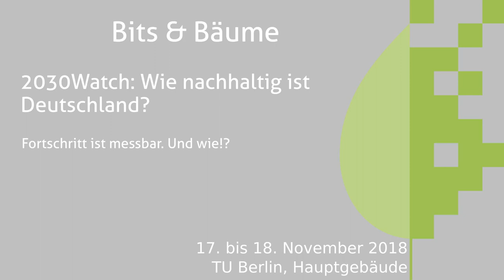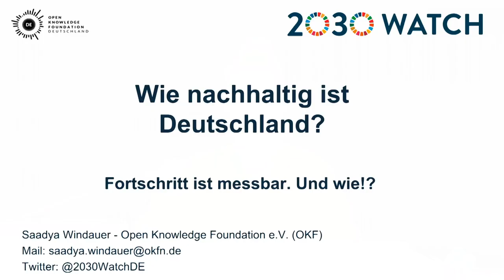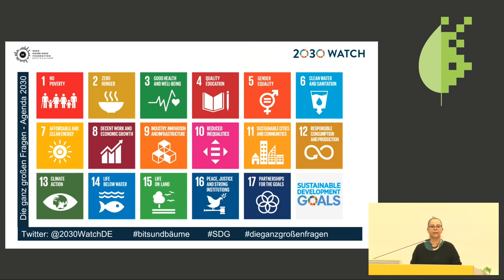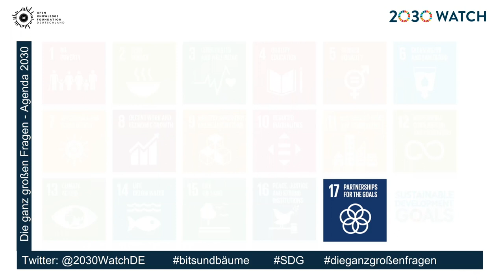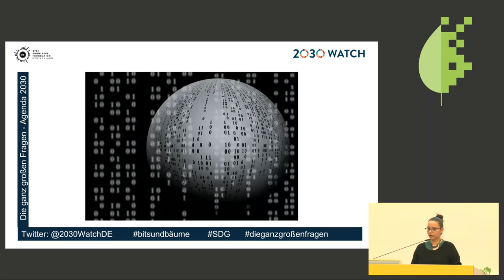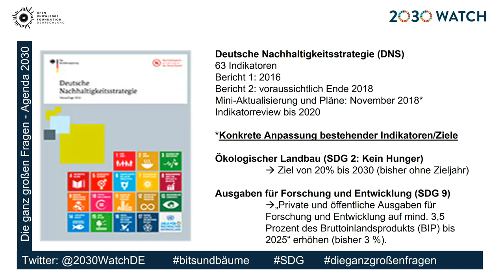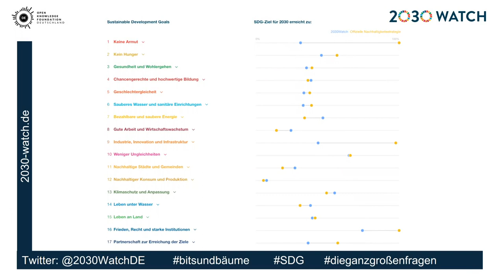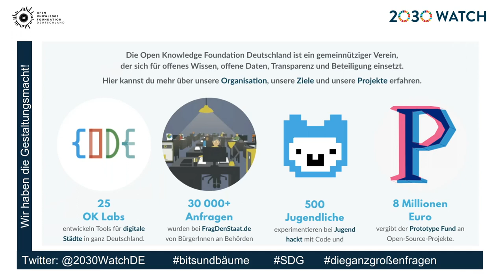Bits & Bäume 2018: 2030Watch: Wie nachhaltig ist Deutschland?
Saadya Windauer: Fortschritt ist messbar. Und wie!?

Der ökologische, ökonomische und soziale Zustand der Welt erfordert eine globale Transformation zu einer Nachhaltigen Entwicklung. Mit der Agenda 2030 haben sich alle UN-Staaten verpflichtet, für die Realisierung dieser Transformation 17 Nachhaltigkeitsziele - den sogenannten „Sustainable Development Goals (SDGs)“- bis zum Jahr 2030 umzusetzen. Jedes Land übersetzt die Ziele für das eigene Vorgehen und verfolgt mit Hilfe von Indikatoren den eigenen Fortschritt. Deutschland kommt dabei eine wichtige und richtungsweisende Rolle zu. Zum einen als Verursacherstaat negativer Effekte und zum anderen als vermeintlicher Vorreiter in Sachen Nachhaltiger Entwicklung. Diese Rolle gilt es, zivilgesellschaftlich mit Hilfe von zur Verfügung stehenden Datenbeständen zu prüfen, zu erweitern und die Entwicklung zu überwachen.
Ein hierfür geeignetes Instrument bietet das zivilgesellschaftliche Projekt 2030Watch auf seiner Projektseite 2030-watch.de bereits seit 2016 an. Seit dem Relaunch im Juni 2018 konzentriert sich das Projekt auf die nationale Umsetzung und macht zahlreiche konkrete thematische Vorschläge für weitere, bereits vorhandene Indikatoren zur Verbesserung des Monitoring hinsichtlich der Zielumsetzung durch Deutschland.

In unserem Vortrag möchten wir die globale Bewegung Agenda 2030 näher beleuchten: gleicher Wohlstand für alle und die Herstellung Einer Welt spielen dabei zentrale Rollen. Gleichzeitig möchten wir anhand unseres Projektschwerpunktes aufzeigen, welchen Handlungsbedarf Deutschland bei der systematischen Verfolgung der Zielumsetzung hat. Die Schnittstelle zur Digitalisierung bietet dabei unser Vorgehen, den Status Quo der offiziellen politischen Nachhaltigkeitsstrategie über die inhaltliche Analyse von Daten zu bewerten.

Saadya Windauer